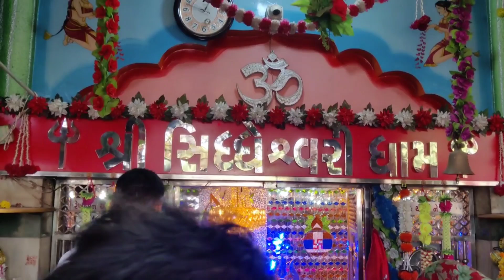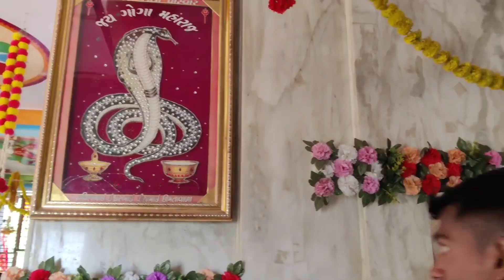पाकिस्तान से रूठ कर गुजरात आये देवी | Pakistan Se Gujarat aaye Devi Mata | Siddheshwari Mata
Divine Devii

Devi Siddheshwari, also known as Siddheshwari Mata, is a revered Hindu goddess associated with the power of creation and destruction. She is often worshipped for her ability to grant wisdom, spiritual insight, and protection to her devotees. Siddheshwari is depicted as a powerful and compassionate deity, embodying both the nurturing and fierce aspects of the divine feminine. Worship of Siddheshwari involves rituals, prayers, and offerings to seek her blessings and guidance in various aspects of life.